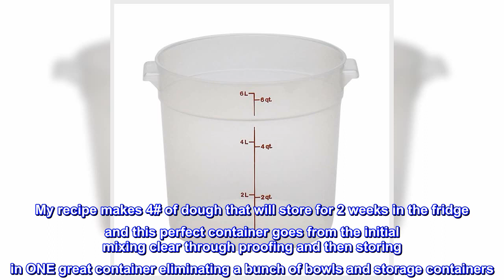Great product - Cambro RFS6PP190 6 Qt Round Container Wirh RFSC6PP190 Translucent Lid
Round food storage container with a matching lid
Made of polypropylene material
Use to store ingredients or transport ready-to-serve or partially prepared foods
Round shape promotes proper air circulation around the container
Lid seals perfectly
Buy a whole set with a lid - save your money & time!

The PERFECT all in one container for mixing and storing bread dough.
This is so sturdy, great looking and absolutely 100% excellent quality for use mixing and storing my master bread dough. My recipe makes 4# of dough that will store for 2 weeks in the fridge and this perfect container goes from the initial mixing clear through proofing and then storing in ONE great container eliminating a bunch of bowls and storage containers. I suspect I will be buying more!